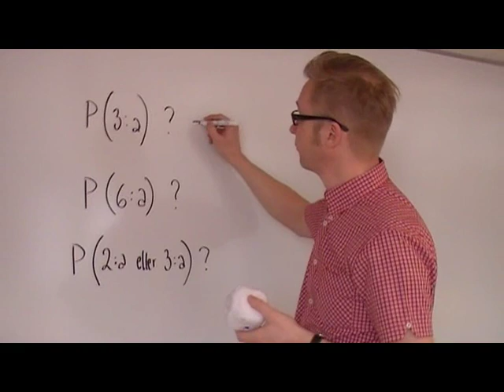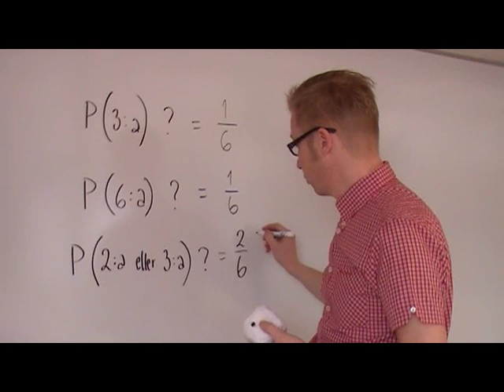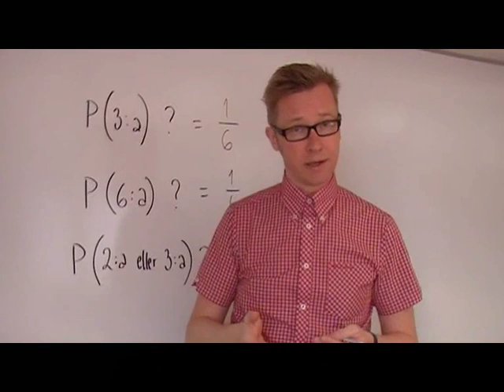Sannolikhetslära, 1 tärning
Peponline, en service från Granbergsskolan i Bollnäs kommun. I samarbete med Mediecentrum.